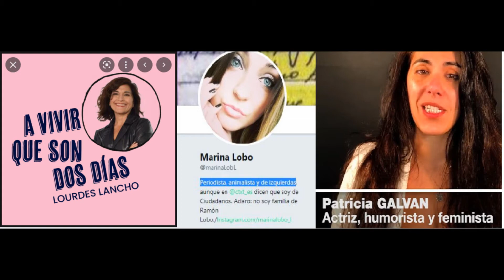Tertulia femenina de la SER pide ver al presidente del Gobierno sin camisa y con lycra ajustada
¿Si fuera una tertulia con Bertín, Arévalo y José Manuel Soto pidiendo lo mismo con una presidenta del Gobierno?